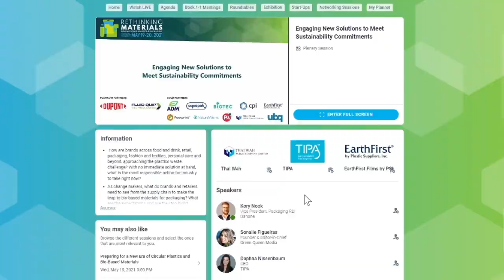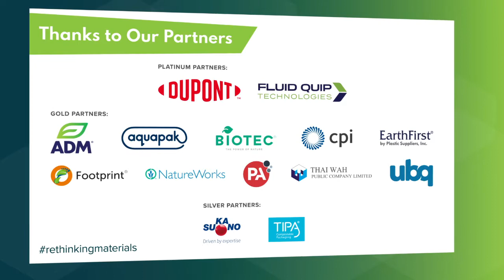Rethinking Materials 2021 Summit Highlights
Relive the action from the Rethinking Materials summit, held May 19-20, 2021 with 532 industry leaders focused on new opportunities for partnerships and investment in the changing landscape of plastics, bio-based alternatives, and circular solutions.

Featured soundbites from:
Stephen Croskrey, DANIMER SCIENTIFIC
Susan Schofer, MODERN MEADOW
Kory Nook, DANONE
Rich Altice, NATUREWORKS
Sophia Wang, MYCOWORKS
Tom Szaky, TERRACYCLE
Freya Burton, LANZATECH
Kookai Chaimahawong, PANGAEA VENTURES
Michael Saltzberg, DUPONT BIOMATERIALS